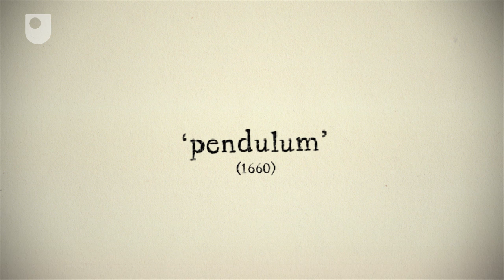The History of English - The English of Science (5/10)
In the 17th Century, new science words were being created like acid, ovary and tonsil.

Study a free course on English: skills for learning at the Open University